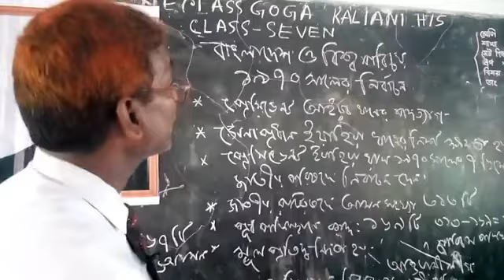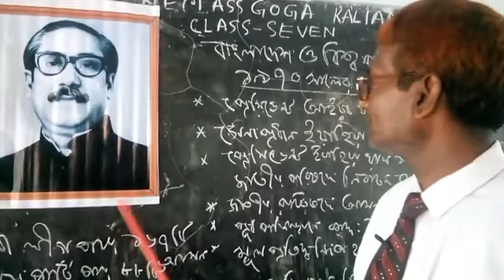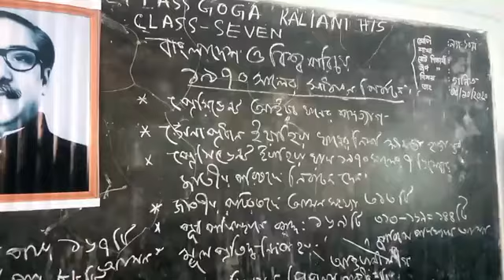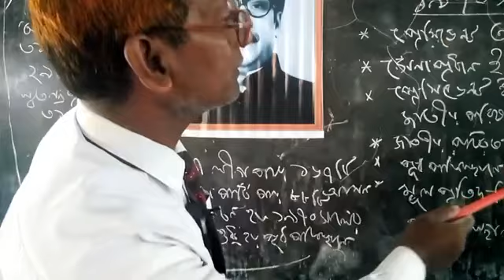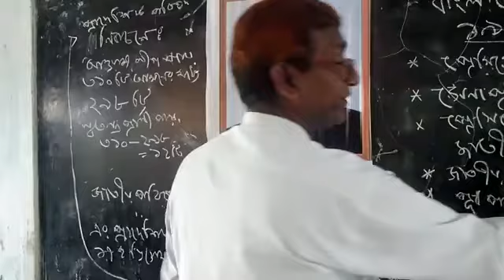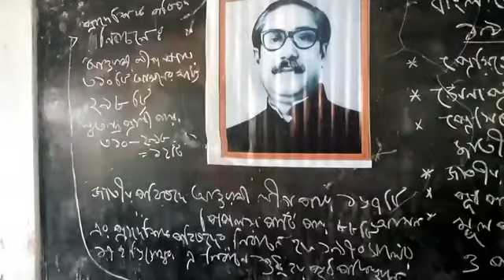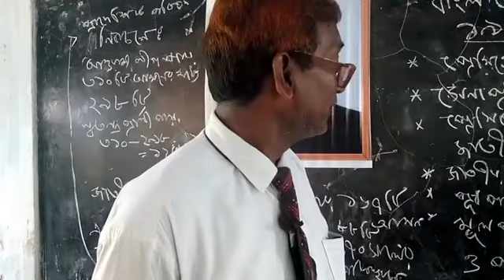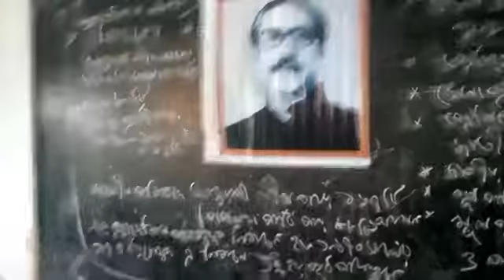7th class Bangladesh Global studies. Election of 1970. Md.Alauddin teacher.GKHS.